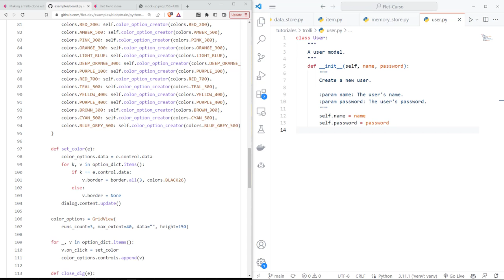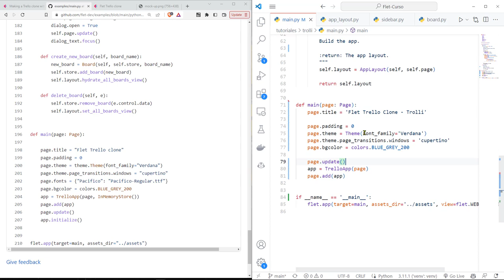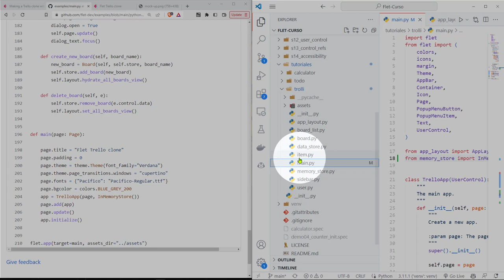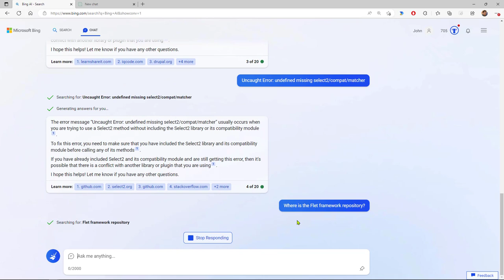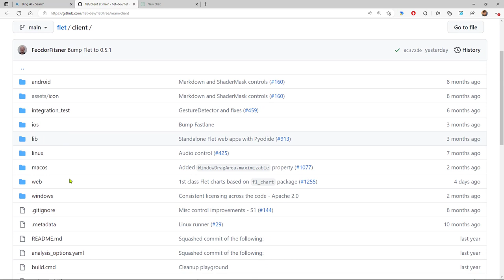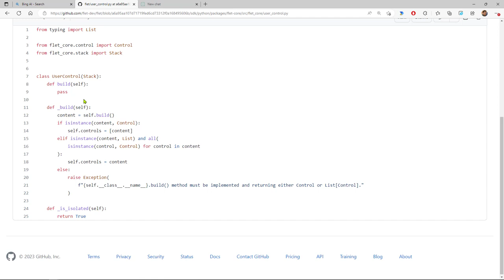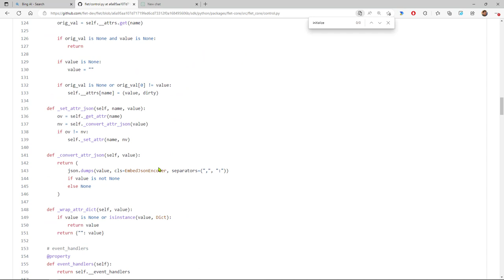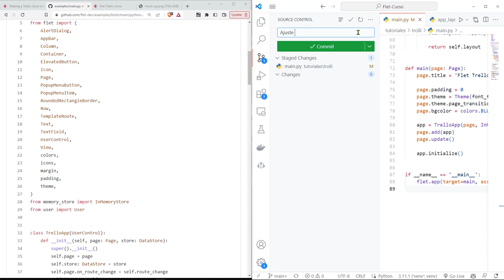Flet Curso: 247 TROLLI - Ajustes Sobre Método main(), Falta Implementación Completa Clase TrelloApp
Flet Curso: 247 TROLLI - Ajustes Sobre el Método main(), Falta la Implementación Completa de la Clase TrelloApp.